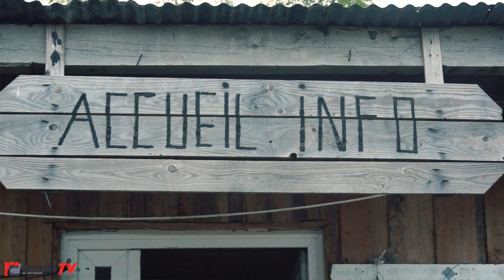Pas de trêve pour les Zadistes et les paysants à Notre Dame des Landes